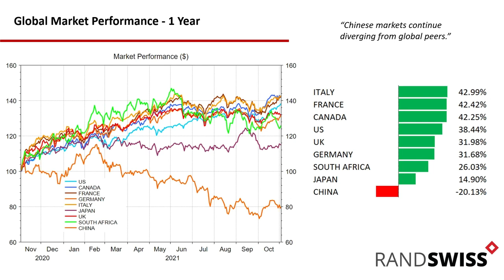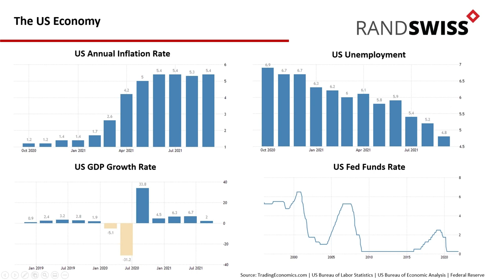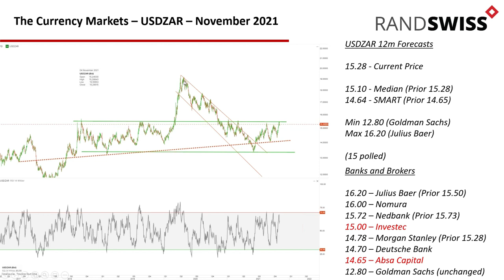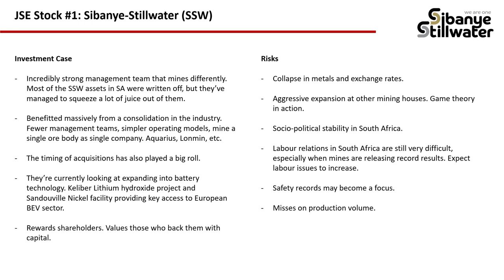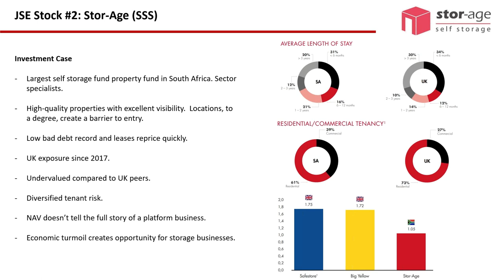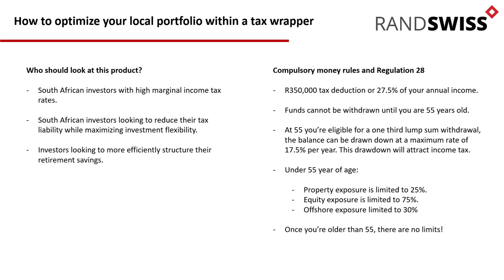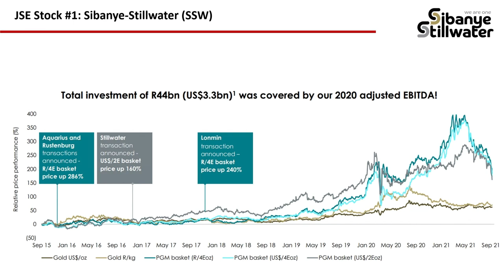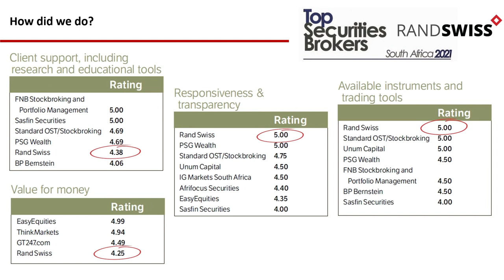Bold predictions from SA’s top broker ~ Gary Booysen Rand Swiss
Even as the world returns to normal, there are still numerous pandemic-based issues impacting local and global markets. The mainstream media is awash with headlines detailing supply chain issues, energy crises and the spectre of persistent inflation.

Join Gary Booysen from Rand Swiss to find out how they’re navigating post-pandemic markets. The firm was ranked SA’s number #1 Securities Broker in 2021 and is the People’s Choice award winner.

In this video, Gary covers:

Reveal the latest market and economic trends they’re monitoring (both positive and negative) and suggest some shares to add to your portfolio,
Discuss how to put your personal share portfolio into an RA wrapper to maximise your tax rebate, and
Explore what you should expect from your stockbroker in 2021, as we move beyond the focus on fees and platforms.
Two local stock picks; Stor-Age (JSE code: SSS) and Sibanye Stillwater (JSE code: SSW)